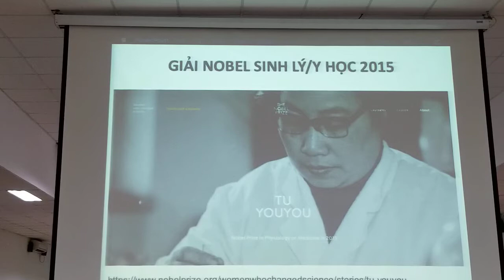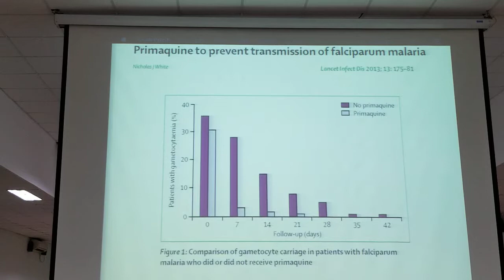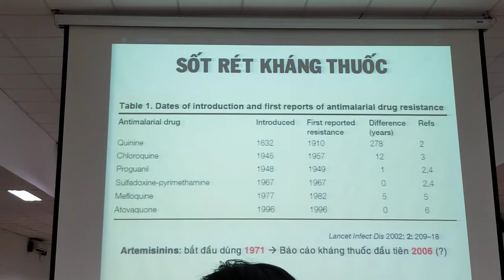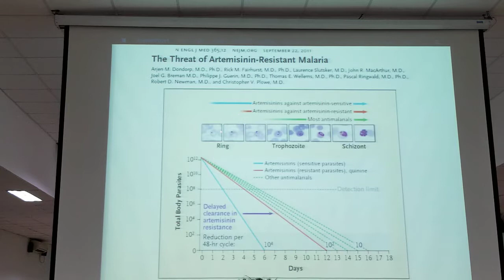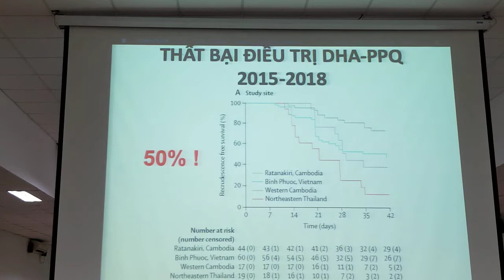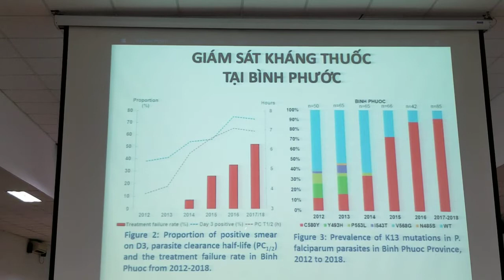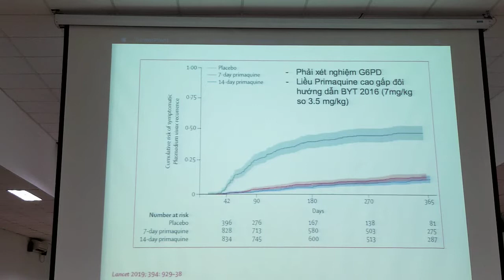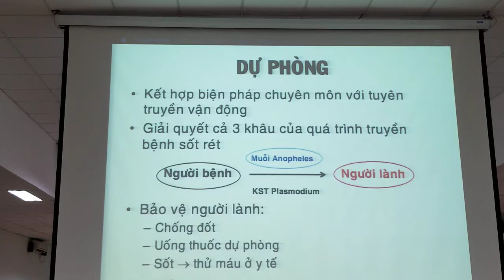16/09/2019- Nhiễm - Sốt rét (3/3)- Việt